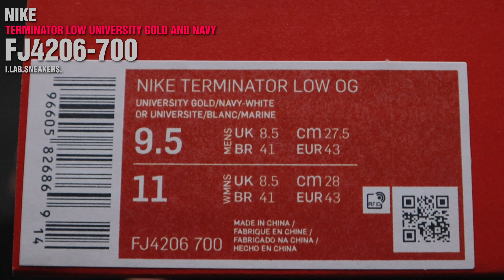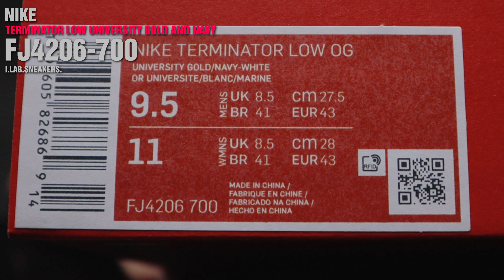[4K] 이뿌자나요~ 딴건 몰라도.... 나이키 터미네이터 로우 OG 미시건 Terminator Low University Gold and Navy FJ4206-700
산뜻한 터미네이터

여름 반바지엔 딱일듯 하네요~

지금은 아니어도 세일한다면 꽤 매력적일듯!